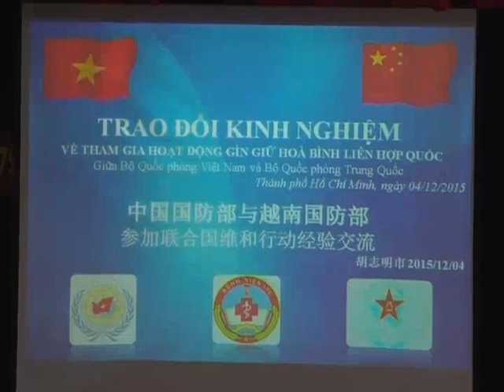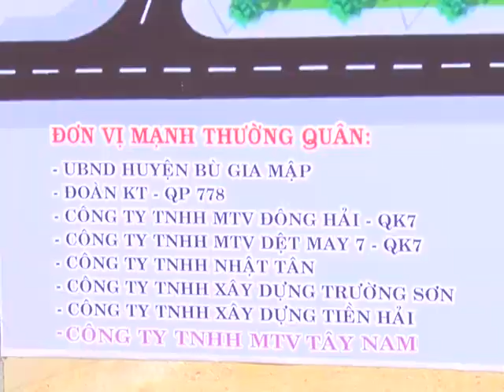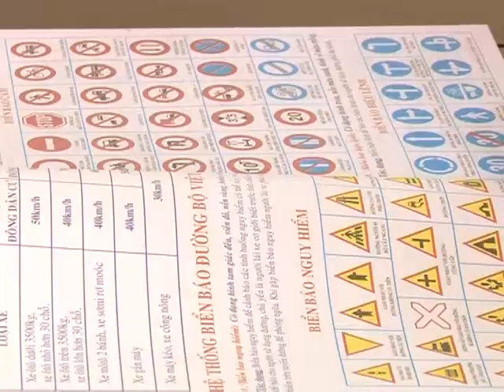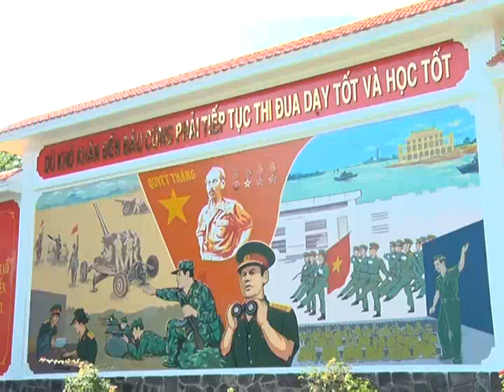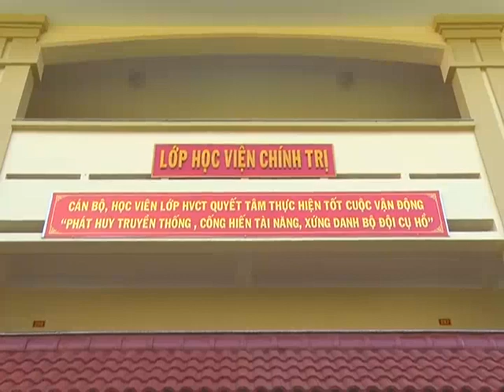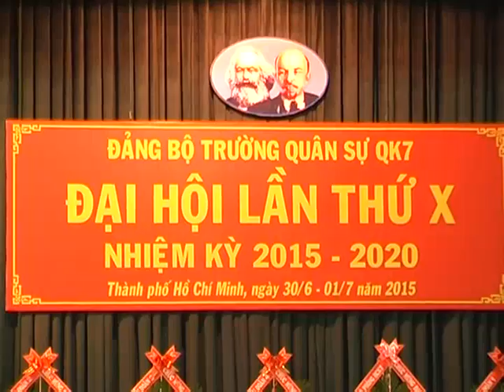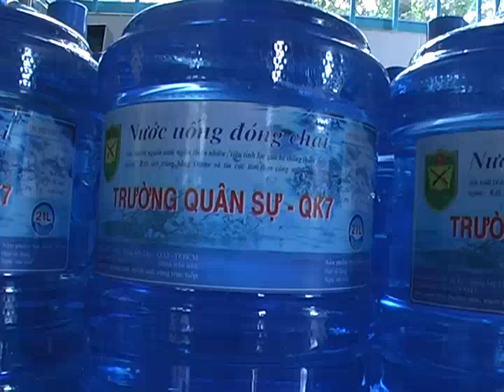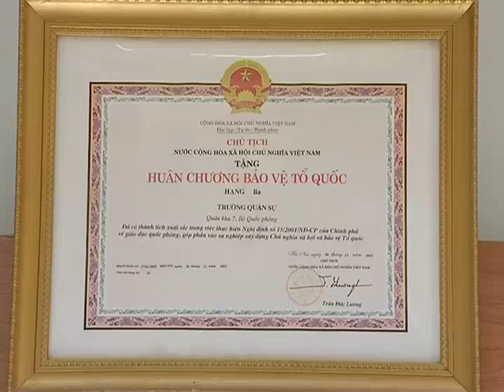TRUYỀN HÌNH QUÂN KHU 7 - NGÀY 15-12-2015